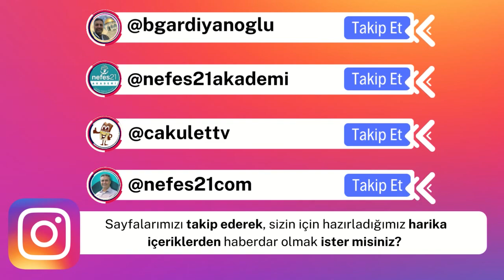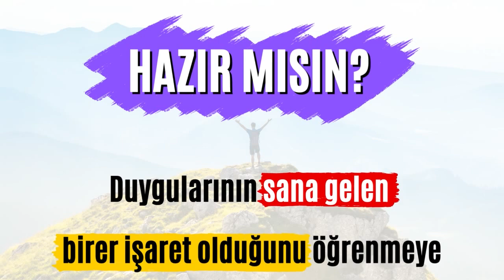İlişkilerde ve Evlilikte Yaşanan Anlaşmazlıklar ve Öfke Enerjisi/Esma akın/Zeynep Bilge Sarıkavak